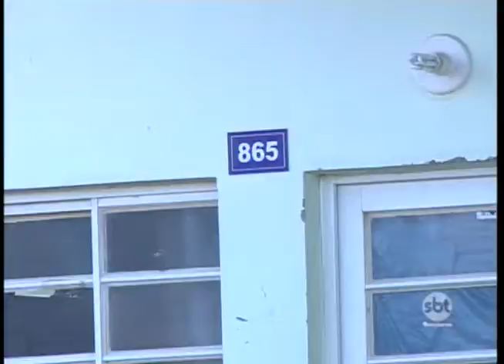O número de casos de violência contra a mulher aumenta no Estado